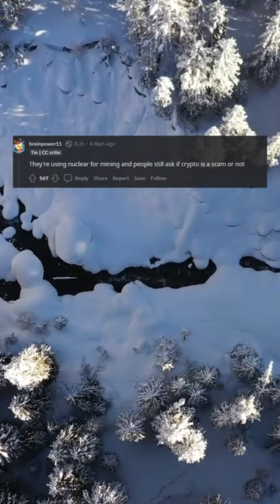U.S.’ first nuclear-powered Bitcoin mining center to open in Q1